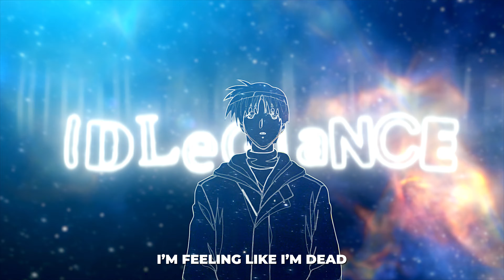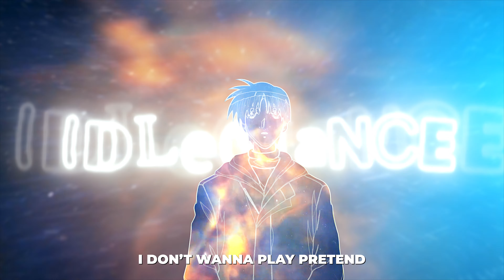cutdeep - voices ft. AkiraDoves [Lyrics x AMV]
cutdeep - voices ft. AkiraDoves | Prod. sketchmyname

Prod. sketchmyname

Lyrics:
I have these voices in my head
I'm feeling like I'm dead
I can't leave this bed
Over what you said

And I don't really like this
All the words that you said made me quiet
And I'm falling to the floor again
I don't wanna play pretend

Every day I try so hard
And I ain't never get that far
Why'd you leave all these scars
Imma crash my fvcking car

You leave me once again
On my back where you left
You left me in the rain
Heart attack can't explain

So why'd you do that
So why'd I do that

Shout out voices in my head
Slit my wrists
You didn't call me back
Why the fvck you left me gone

Your hearts so cold and I like it
Those cold dead eyes looking gorgeous
It's so hard on my head
Wishing that I was dead